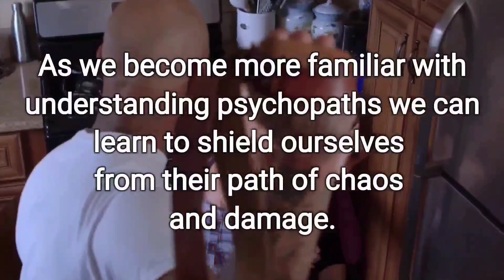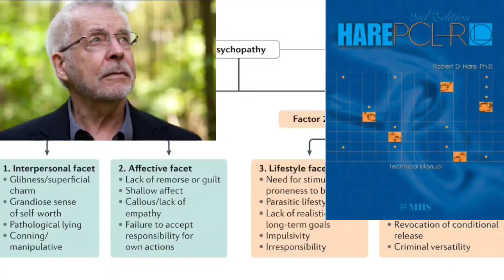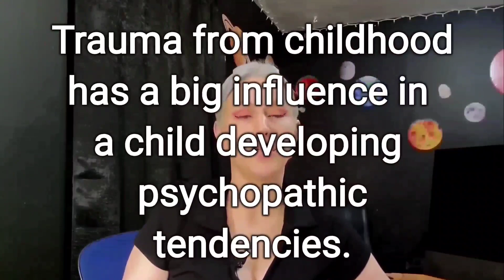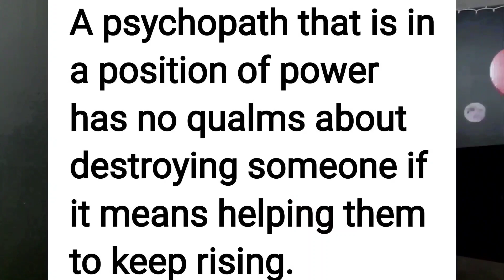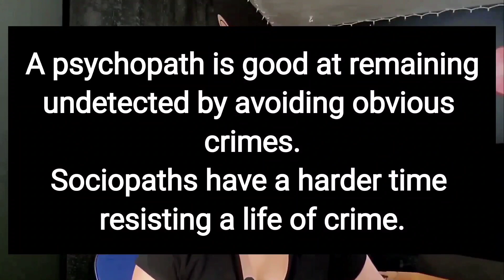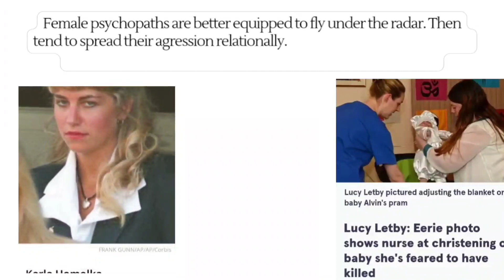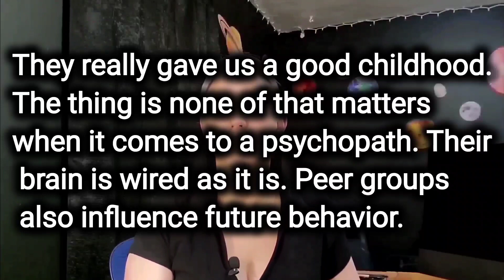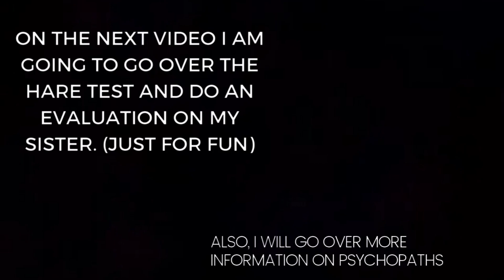The Disturbing Truth About Psychopaths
Included in this video I have mentioned bits and pieces of stories about my sister who is currently serving a life plus 60-year sentence for double m*rders and possibly more. Having someone close to you in your life that has something wrong with them that you can sense has fueled my passion for studying a person's dichotomy. Also, when studying psychopaths, it's interesting to interpret the stronger influence on their psyche: nature or nurture.